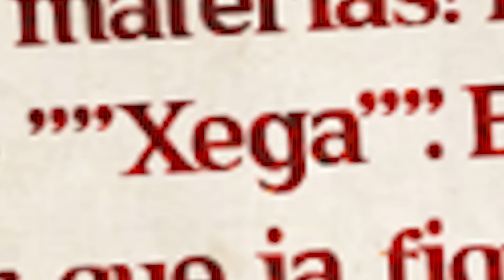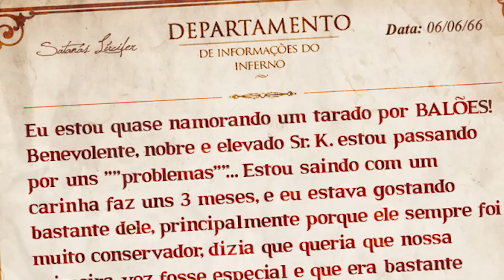Copulando com balões | Sr. K Responde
Olá bípedes, no episódio 69, bexigoso Sr. K vai as alturas com um fabuloso fetiche de bexigas em mais um Sr. K Responde.

Quem é o Sr. K? Conselheiro magnânimo e amigo de longa data de Jovem Nerd e Azaghal, Sr. K estreou para o mundo internético no Nerdcast, suas sábias palavras ecoaram por todo o mundo trazendo uma luz de sabedoria e hoje milhares de pessoas buscam seus conselhos e conhecimentos.

Quer mandar a sua pergunta para Sr. K responder?

Quer ouvir mais palavra de sabedoria do Sr. K? Ouça os episódios do Nerdcast